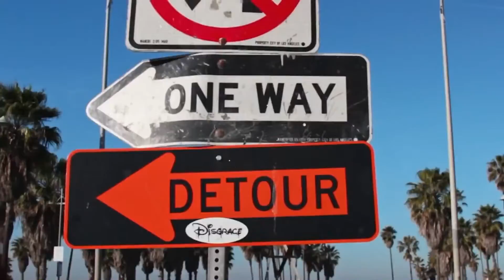Cloud Sixteen - The Christmas Message (VIDEO)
Merry christmas and a happy new year from Cloud Sixteen. Featuring Dirty Dike instrumental "Teeth".